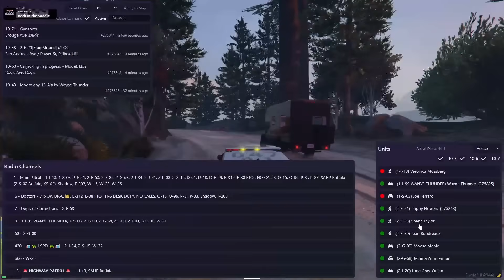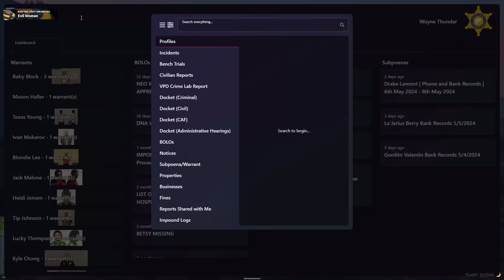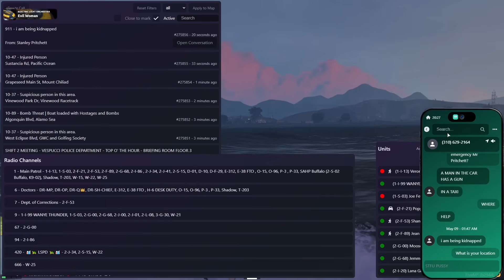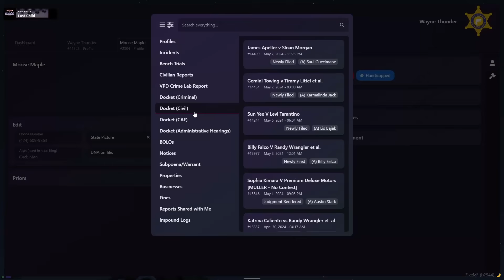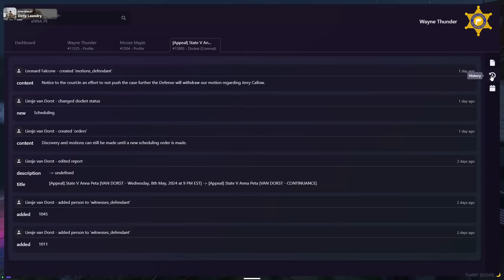WAYNE THUNDER 102: THE THUNDER TRIALS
Wayne Thunder GTA 5 RP Police officer on ONX RP. Episode 102: Wayne is accepted into the LSSD but has to complete the trials as part of his onboarding. Can he even make it through them or will they get rid of him immediately?

TIMEPOINTS:

00:00 Intro
07:06 Please no
08:51 Sir?
16:17 WET
20:22 This is what Harold wants
28:44 The trials
32:39 Contact!
39:00 One more shot?
47:06 Thunder Blunder examples
50:21 See you on the flip side
54:20 C'mon man
58:21 Let him cook
1:01:55 Postponed
1:03:33 Welcome aboard
1:11:31 Boom
1:14:32 Thunder's mission
1:19:45 Too late
1:21:48 Key broke
1:28:55 Hey, my old house
1:33:00 Hello Harold
1:37:51 Rules of Thunder

Stream from 09May24

Post - Production/SEO: porkrinde
Thumbnails: _freakwaves
Thumbnail/SEO by: repl4cement

Others in video: @DabeardedBro @SciFriVODs @jetgaming_ @sofmore @theLGX @MylesAway